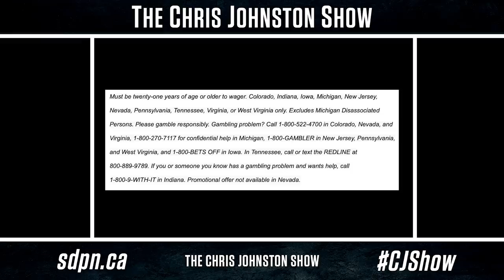Kyle Beach is a Hero | The Chris Johnston Show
On this episode of The Chris Johnston Show, CJ and Julian react to Kyle Beach coming forward as "John Doe" in the Chicago Blackhawks scandal (00:00), current and former Blackhawks shared their thoughts on the story (13:00), how hockey media covered the story (16:00), Joel Quenneville coached the Florida Panthers last night (24:00), and was the punishment against the Blackhawks enough? (32:00).